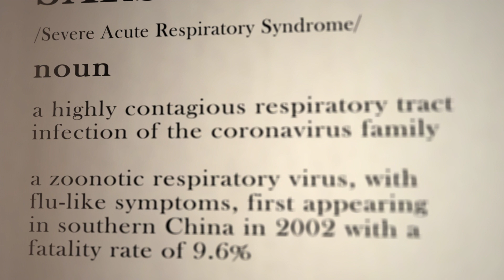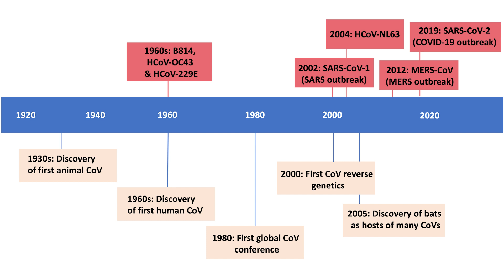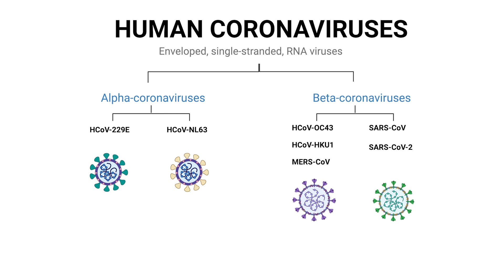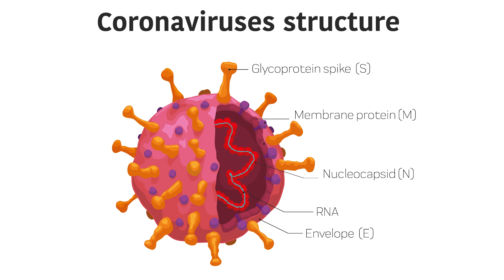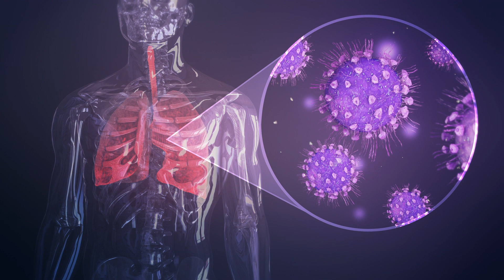Understanding Coronaviruses: From Origins to Impact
Discover the fascinating journey of understanding coronaviruses, from their first identification in the 1960s to the battle against severe strains like SARS-CoV-2, highlighting the importance of past experiences and scientific research in preparing for future infectious threats.